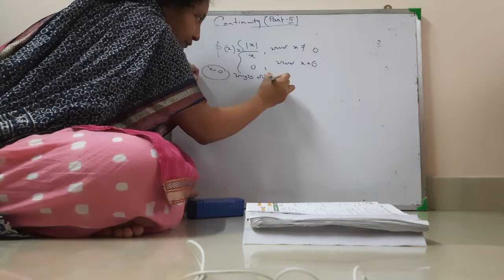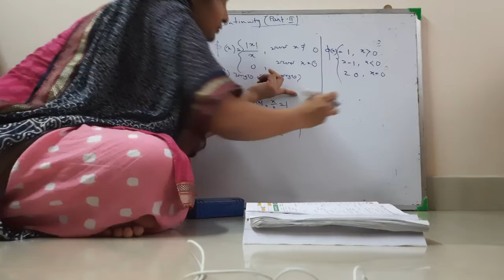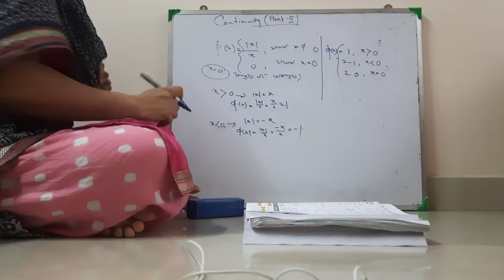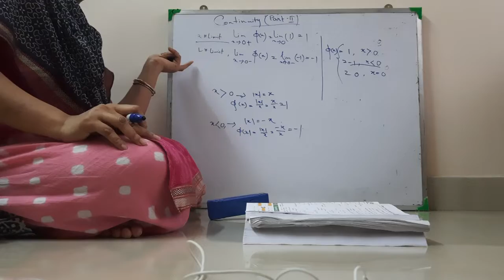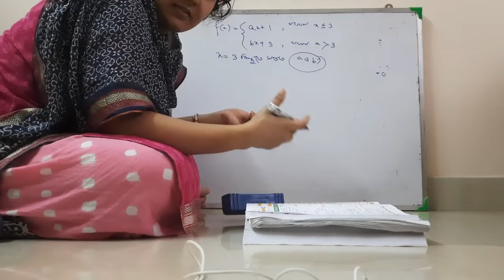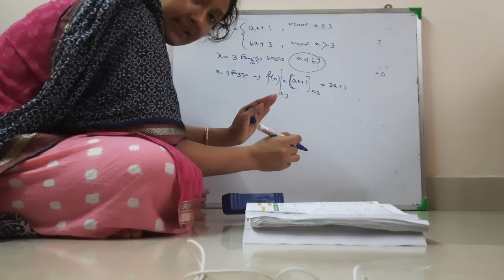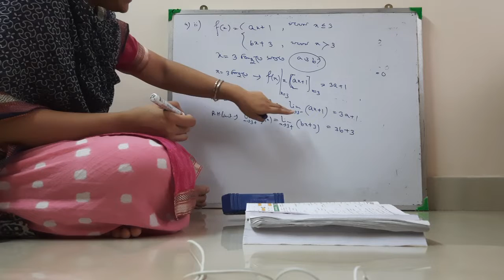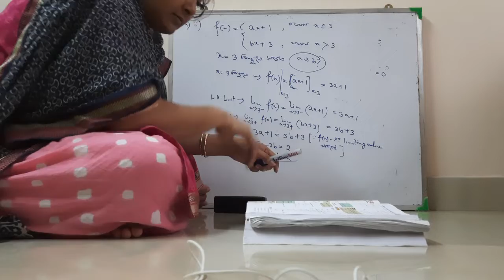Class xii maths(2) continuity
Continuity part 1